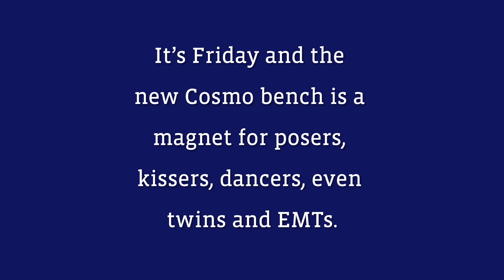Cosmo Gets Benched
BYU has a new icon. Installed in early 2013 outside The Wall, BYU's new hangout in the Wilkinson Student Center, the Cosmo bench has become a magnet for picture-taking students and campus visitors. Watch this timelapse of 10 hours in the life of the Cosmo bench and see who happens by.

Too fast for you? Didn't quite see who that was but you think it might be an old friend?